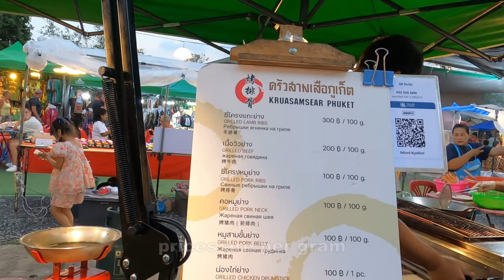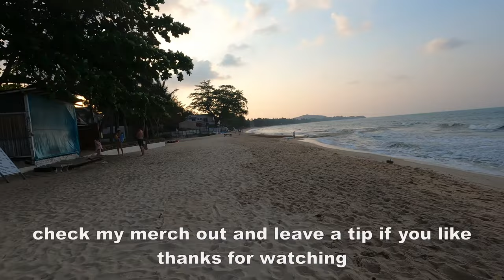The Pig Island Koh Mat Sum | Koh Samui Vlog #195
Join us on a journey through the picturesque landscapes of Koh Samui. Embark on a scooter ride to Lamai, savoring a delectable lunch at The Clubhouse. Experience the tranquility of Thong Krut Pier before setting sail on a longtailboat to the stunning Koh Mat Sum. Dive into the beauty of Lipa Noi Beach and catch a breathtaking sunset at Nathon Pier. The adventure continues with a flavorful street food tour at Fisherman's Village. Join us in this captivating island exploration!

Timestamp:
00:00 - Intro
00:38 - Scooter Ride to Lamai
01:43 - The Clubhouse | Lunch
02:28 - Ride to Thong Krut Pier
03:05 - Longtailboat ride to Koh Mat Sum
03:37 - Koh Mat Sum
07:30 - Lipa Noi Beach
08:35 - Nathon Pier | Sunset
08:48 - Fisherman's Village | Street Food Tour
11:19 - Outro